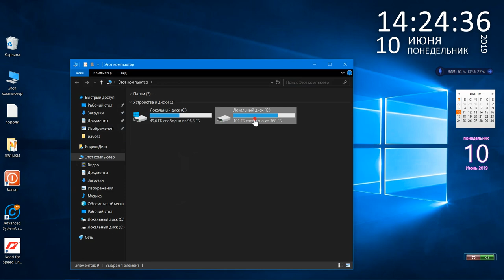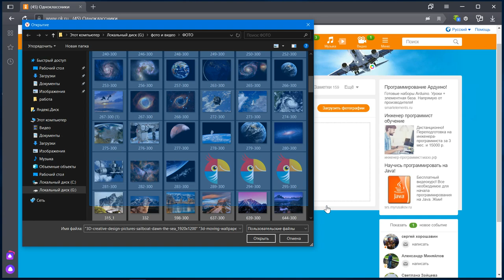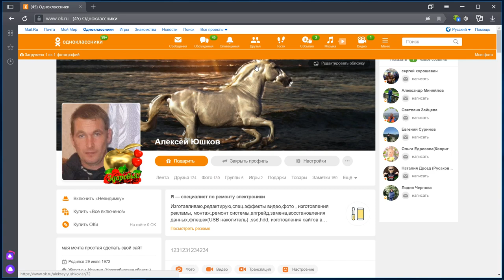Как загрузить или создать альбом фото,однкл